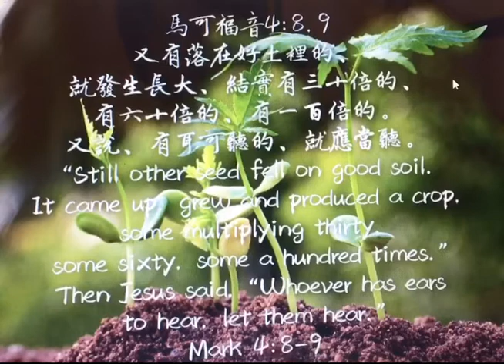馬可福音13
‪又有落在好土裡的、就發生長大、結實有三十倍的、有六十倍的、有一百倍的。又說、有耳可聽的、就應當聽。 ‬

●「發生長大」： 原文αὐξάνω ，可譯成「 上去、登高、生長」。時態是現在分詞，表明當神的話如同種子落在好土裏時，就會不斷的拔高生長。
●「後來結實，有一百倍的，有六十倍的，有三十倍的。」：「結實」：就是「結果子」，就是把所聽見、所明白的道，照著去行(太七24；雅一22~25)，也就是讓神的話從我們身上活出來。

又說：「有耳可聽的，就應當聽！」聖經一再地強調「聽」的重要性。主耶穌在這裏不僅是希望我們要聽，更是「命令」我們要聽。如果我們這樣專注的「聽」﹑「行道」，就會有30、60、100倍的結果。

史密斯．維格氏維爾 （Smith Wigglesworth, 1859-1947），信心之父，曾帶23人從死裡復活，他的信心影響布永康、歐思本博士（Dr. T.L. Osborn）、桑瑞爾博士(Dr. Lester Sumrall)、和許多今日的牧師。

他一生的事奉乃基於首先，「讀上帝的話語」；其次，「大量吃上帝的話語，直到它全然擁有你。」第三，「相信上帝的話。」第四，「按上帝的話語行事。」但願你我對神的話語，也有如此強烈的渴慕，讓神話語的大能，透過我們單純的信心，能夠結出30，60，100倍的果實來！